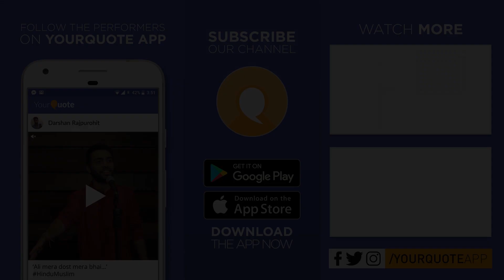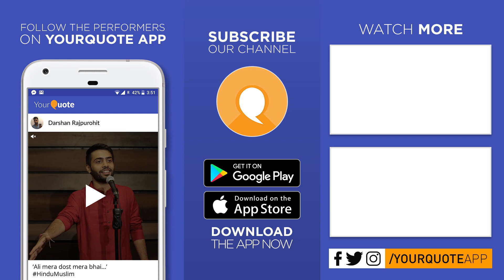'Imaan Badalte Dekha Hai' by Sapna Saxena | Hindi/Udru Poetry | YQ - Gurugram (Open Mic 8)